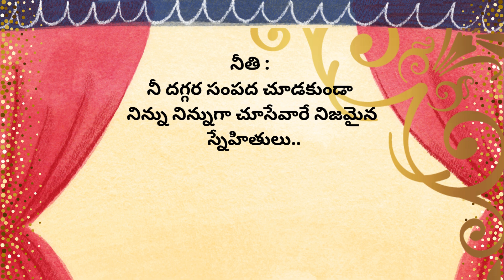శ్రీ కృష్ణుడు సుధాముని కథ | Sri krishnudu sudhamuni katha | Kathalu | Stories | Stories in Telugu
శ్రీ కృష్ణుడు సుధాముని కథ|sri krishnudu sudhamuni katha|Kathalu | Stories | Stories in Telugu | Telugu Kathalu | Moral Stories

Welcome to "Tiny Talks" Channel. This Channel is all about Moral, Fictional,  puranas and a lot of fun videos.